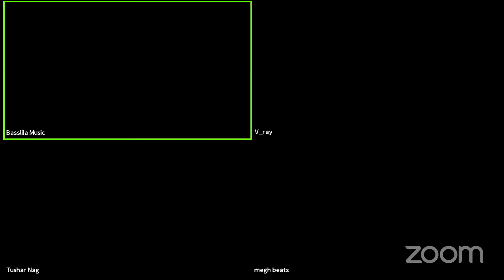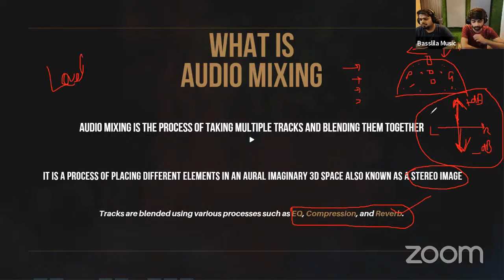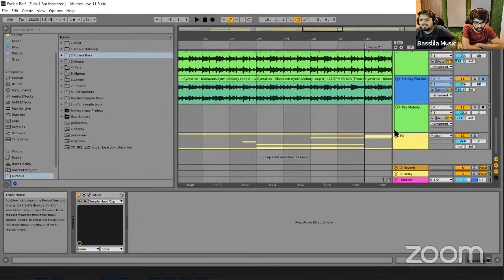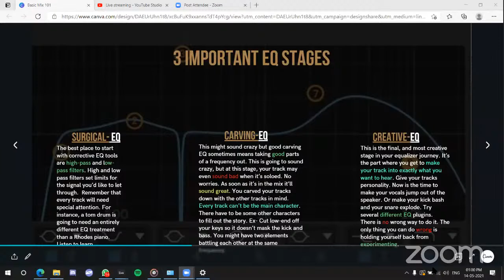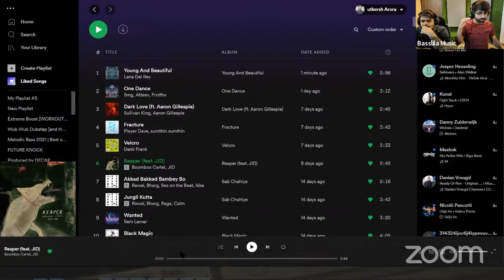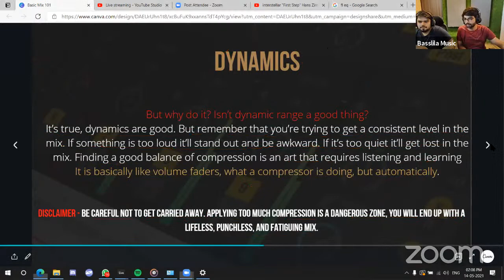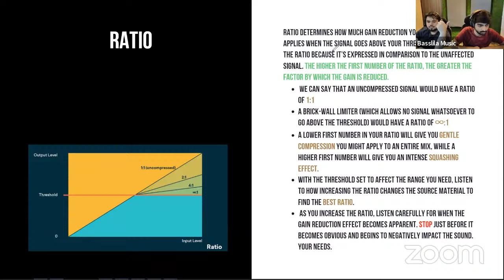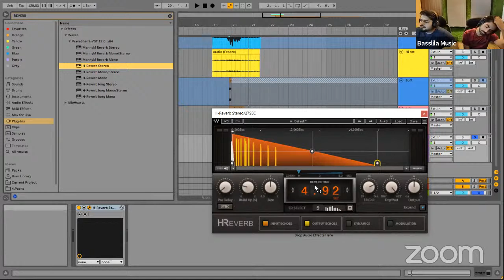Music Production Workshop | (Day - 5) | Mixing n Mastering